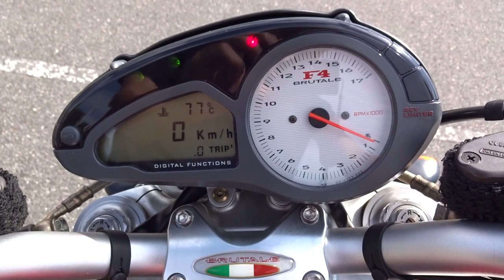My MV AGUSTA BRUTALE-S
2004年式　MV  AGUSTA     BRUTALE-S     750cc